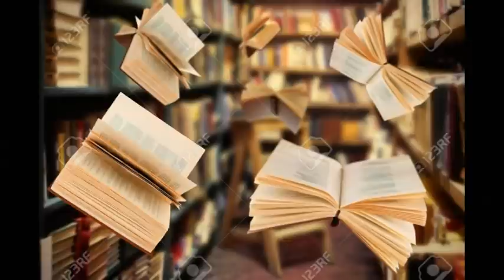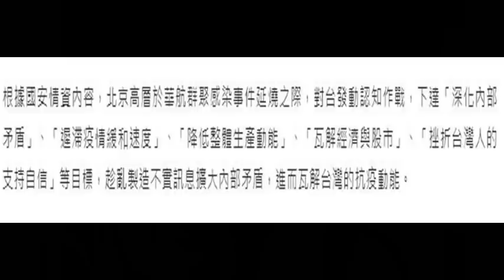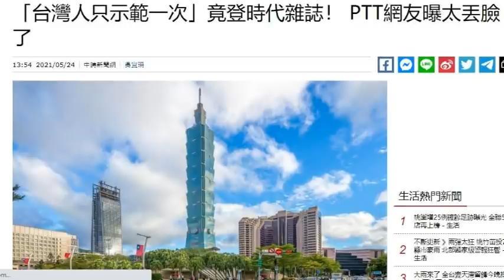324.大陸認知作戰 是個什麼鬼?